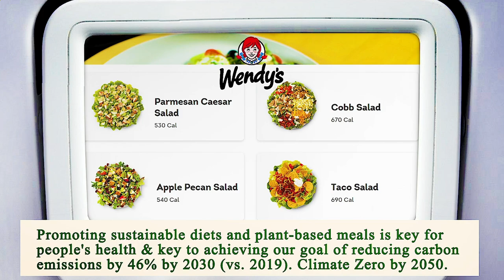Close to Me Restaurant - Close to Me Restaurants - Phoenix 85004, Maricopa County, AZ, US